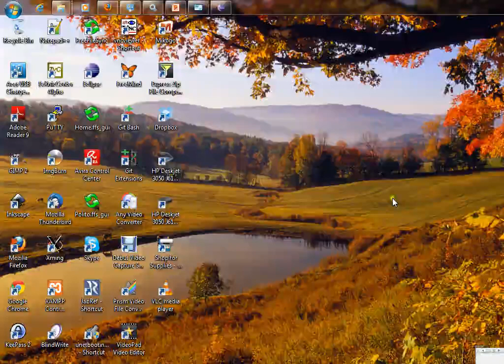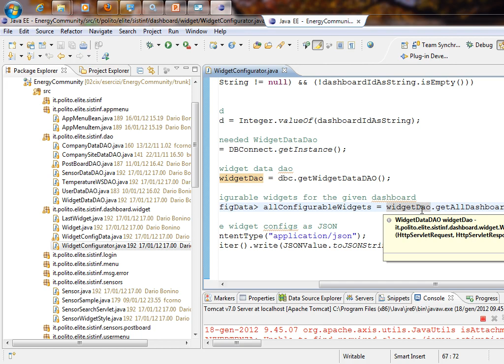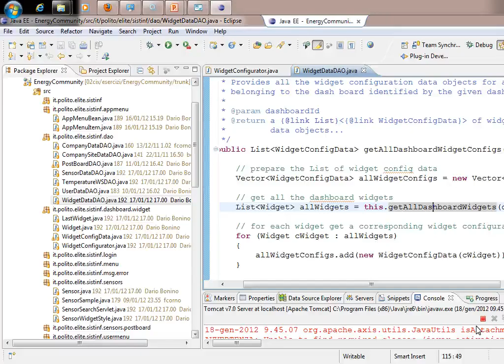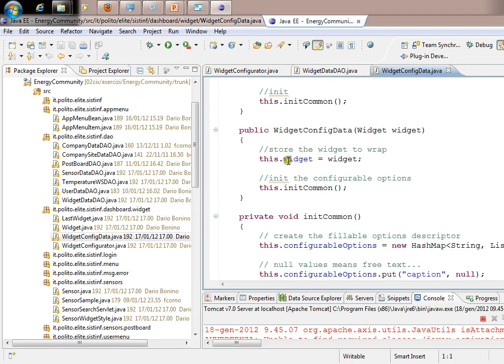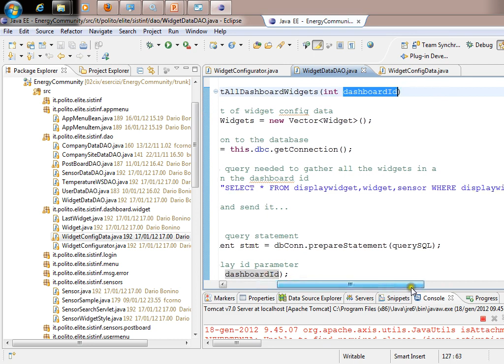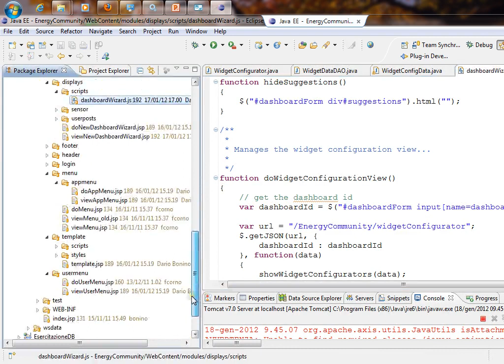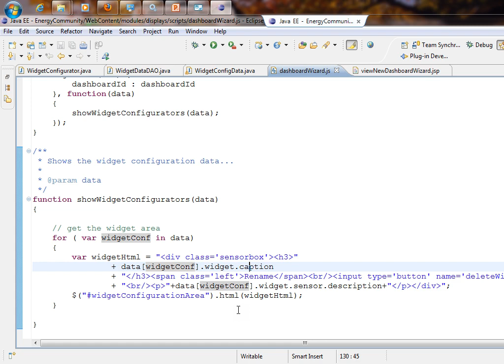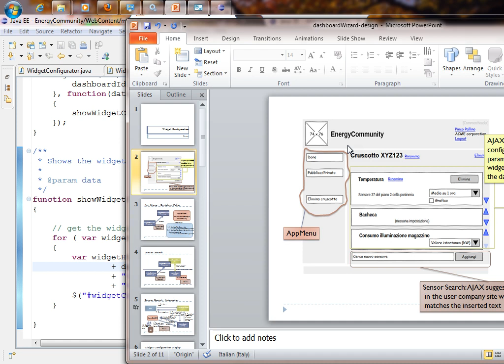Sistemi Informativi Aziendali (02CIX) - esercitazione n. 10 (parte 2) del 18/01/2012